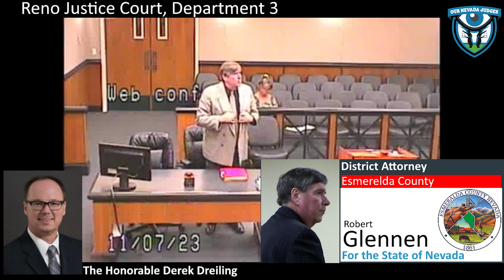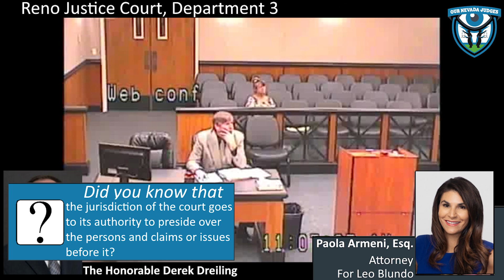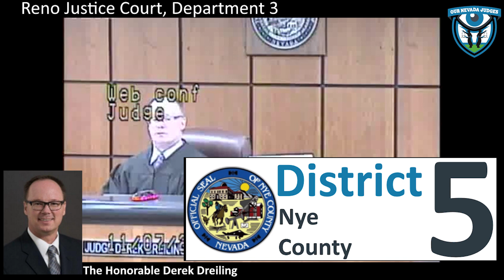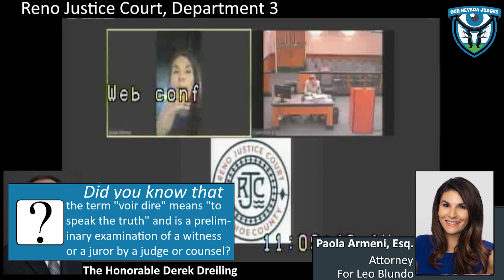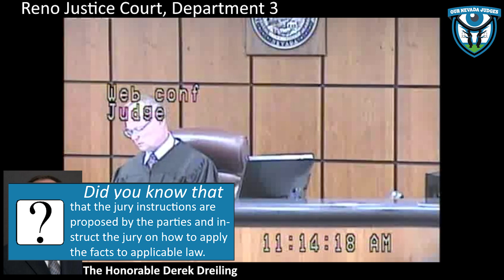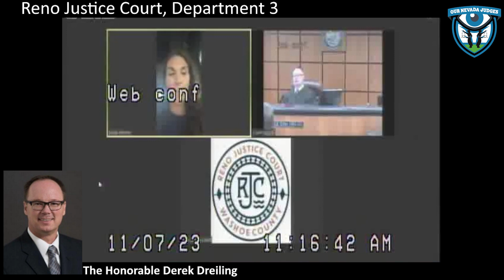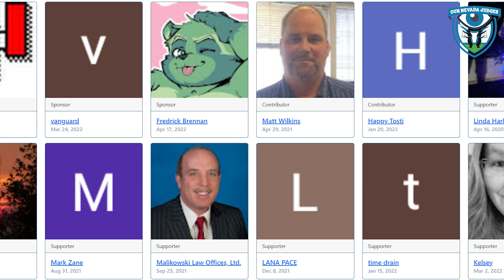The State of Nevada vs Leo Blundo, November 7, 2023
The Honorable Derek Dreiling, Reno Justice Court, Department 3, presiding over a status check. Appearing for the State is District Attorney Robert Glennen. Appearing for Mr. Blundo is Defense Attorney Paola Armeni. Case No. RCR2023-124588.